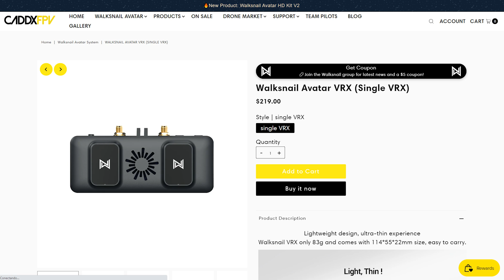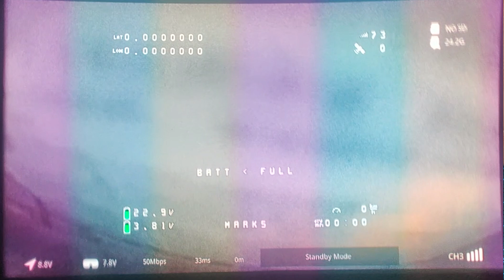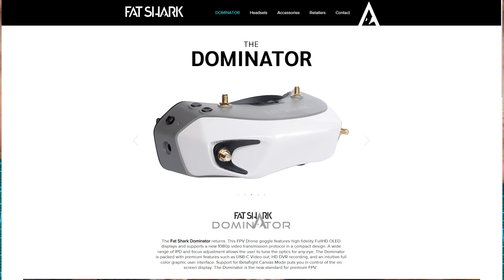PASA A FPV DIGITAL SIN CAMBIAR DE GAFAS: WALKSNAIL AVATAR VRX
En este vídeo probaremos el VRX de Walksnail. Esto es, el receptor de vídeo digital con el que podrás usar las cámaras FPV digitales de Walksnail con tus propias gafas. ¿Qué te parece? ¿Es una buena opción?

Tienes más información y puedes comprarlo y puedes ver la gama completa

Índice del vídeo:

   0:00​​ Introducción
   0:55 Unboxing
   1:25 Revsión del receptor
   5:55 Menú del sistema
   7:10 Prueba de vuelo
 10:52 Comparativa con DJI y conclusiones